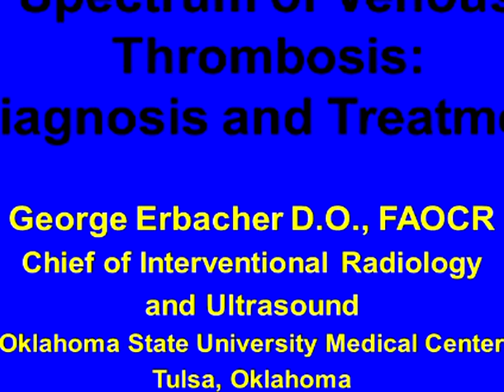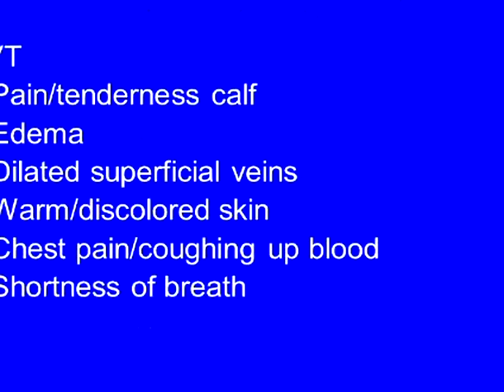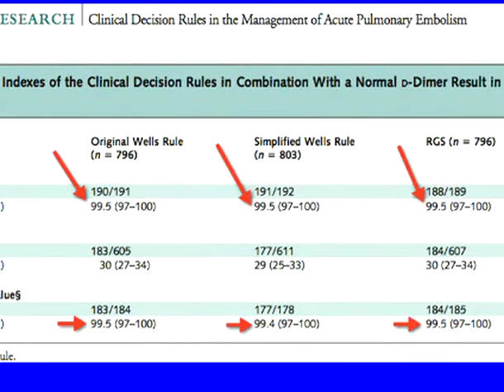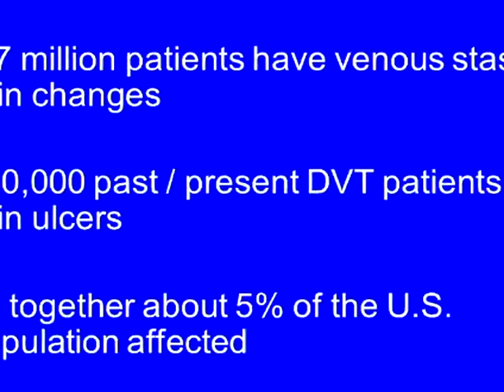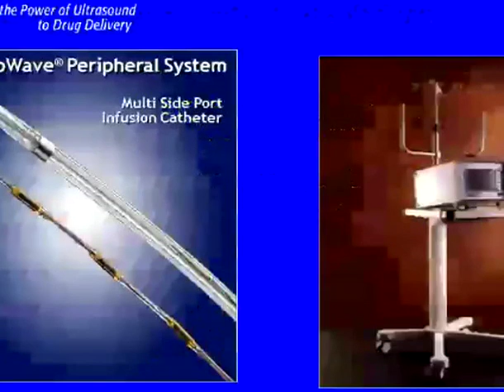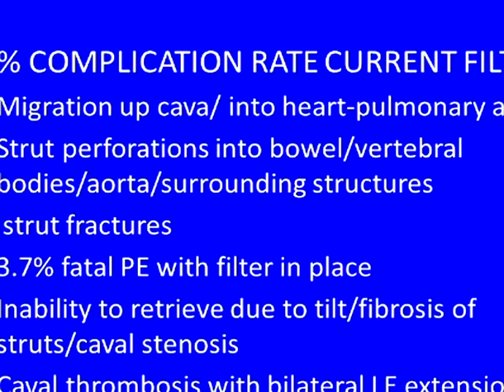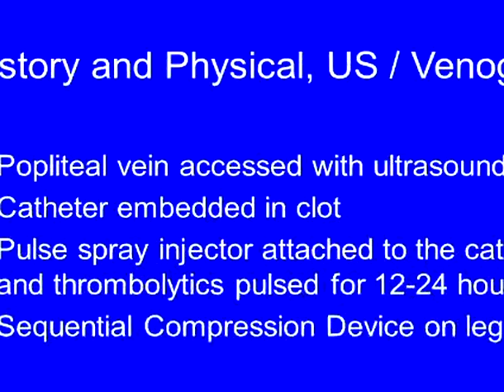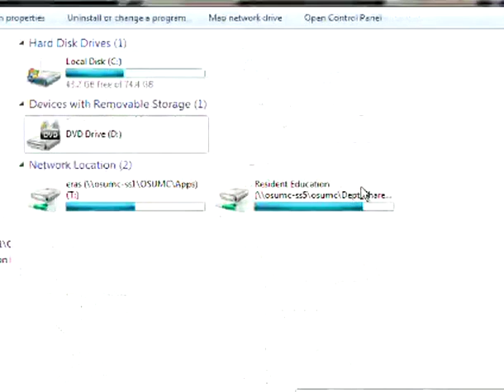Spectrum Of Venous Thrombosis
Oklahoma State University Grand Rounds, January 21 2015, Spectrum of Venous Thrombosis